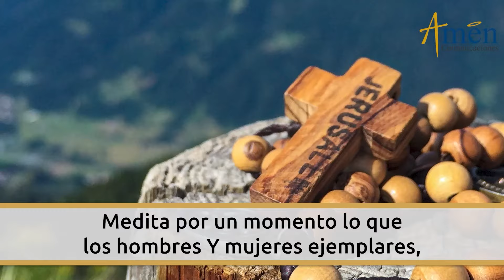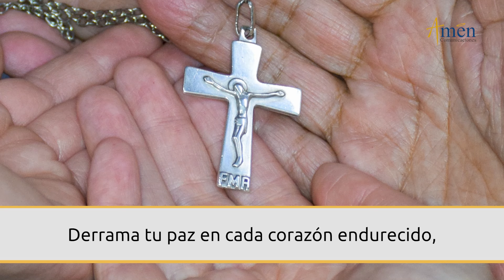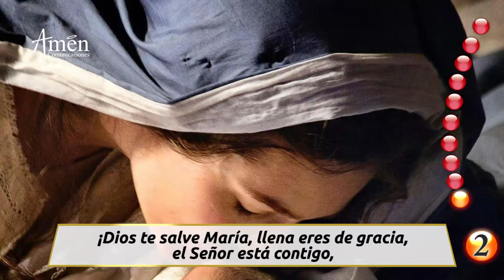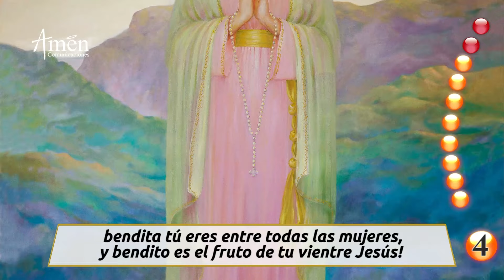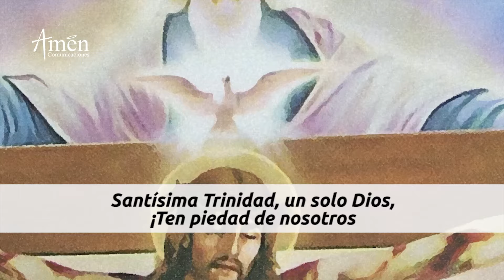Santo Rosario de Hoy Lunes 08 Abril 2024 l Padre Carlos Yepes l Católica l Rosario l Amén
👉Misterios Gozosos